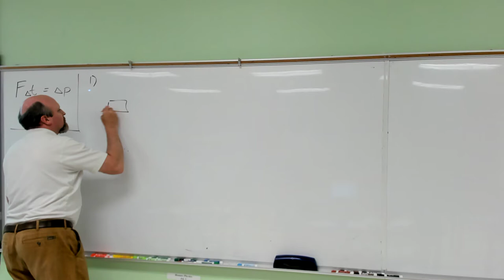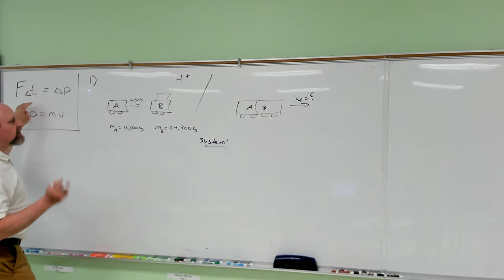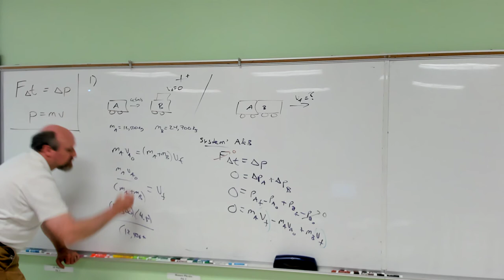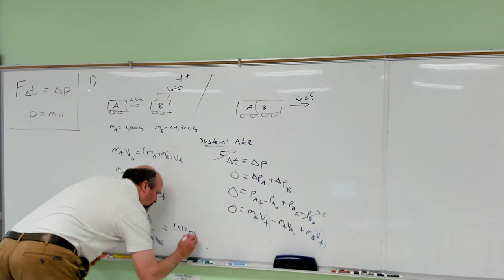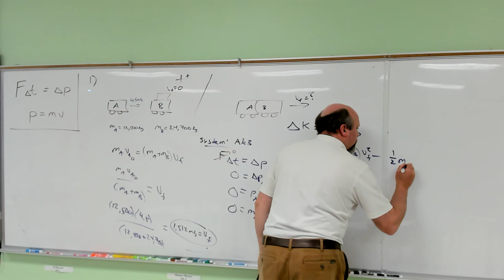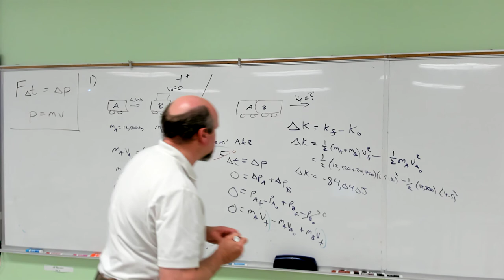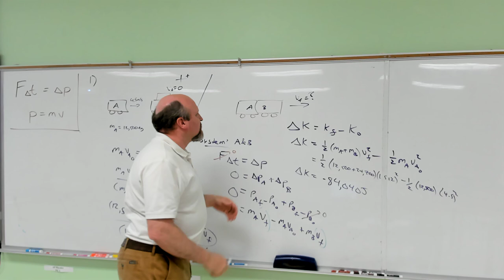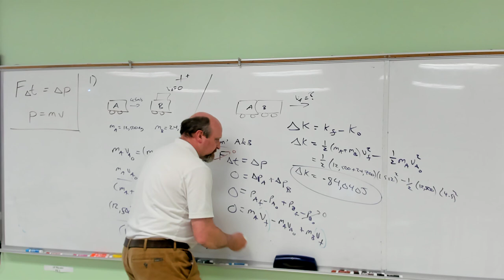Momentum WS 2 P1 Railroad Cars